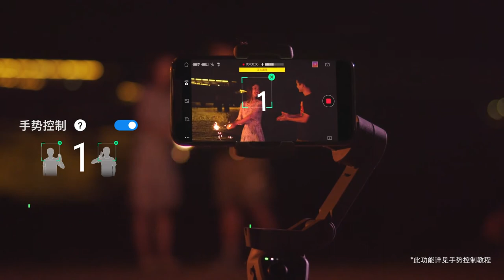DJI Osmo Mobile 3 教學影片 - 智能跟隨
使用 Osmo Mobile 3 跟隨拍攝主體。